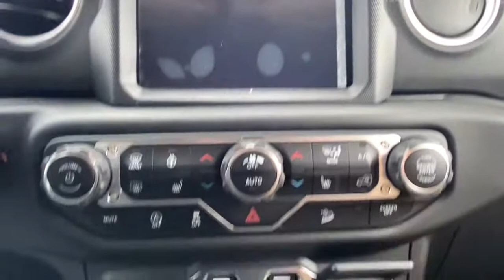2021 Jeep Wrangler Vicksburg, Kalamazoo, Schoolcraft, Three Rivers, Paw Paw, MI V5448T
Red New 2021 Jeep Wrangler available in Vicksburg, Michigan at Vicksburg Chrysler. Servicing the Kalamazoo, Schoolcraft, Three Rivers, Paw Paw, MI area.
2021 Jeep Wrangler Unlimited Sahara - Stock#: V5448T - VIN#: 1C4HJXEG9MW695743

Vicksburg Chrysler
13475 Portage Rd

Recent Arrival! $3446 off MSRP!brbr2021 Jeep Wrangler Unlimited Sahara